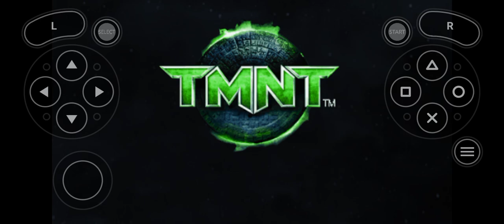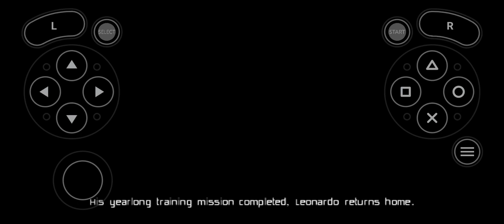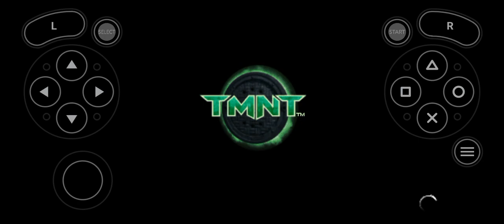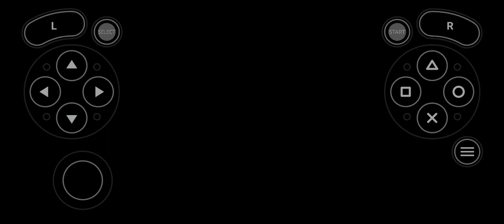Черепахи Ниндзя на Playstation Portable выглядят как говно игра отстой и параша TMNT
привет играю в TMNT на psp и сразу говорю игра полное говнище в которой нету свободы действия вообще, вы будете бегать и как идиот нажимать кнопку прыжка только тогда когда появится синий кружочек, а драться в этой игре можно только когда появиться враг, а просто попрагать без указаний в этой игре нельзя